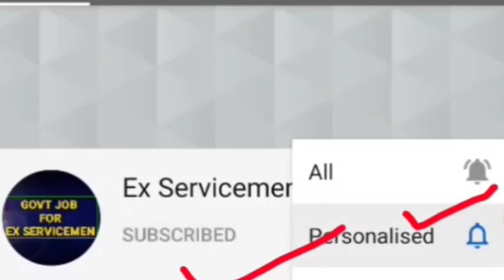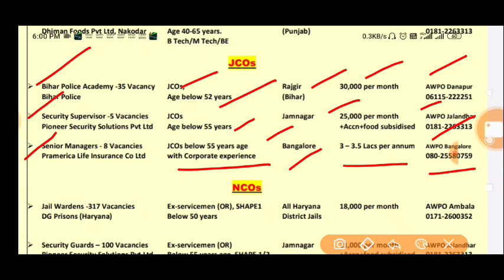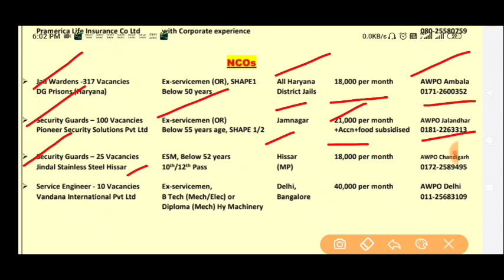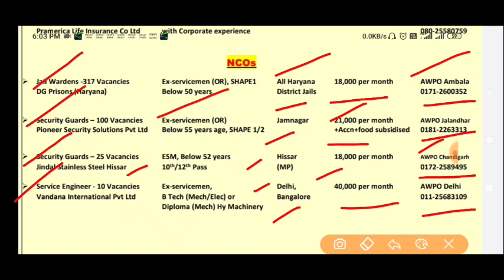Exservicemenjobs Ex servicemen Latest jobs | Vacancies |भूतपूर्व सैनिकों के लिए लेटेस्ट वैकेंसी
Jco's abd OR's latest recruitment

Facebook page link for Notifications or Pdf.like our page for latest Notifications